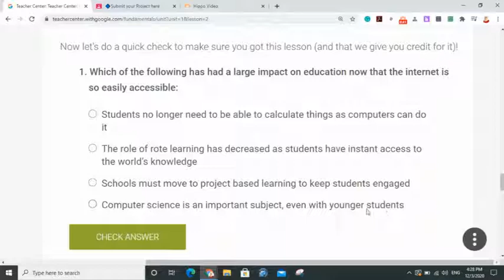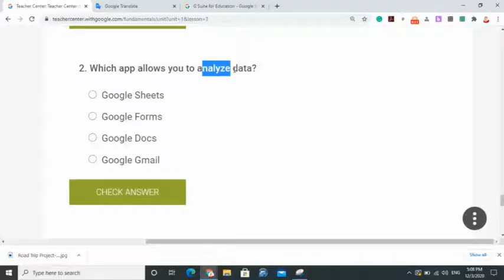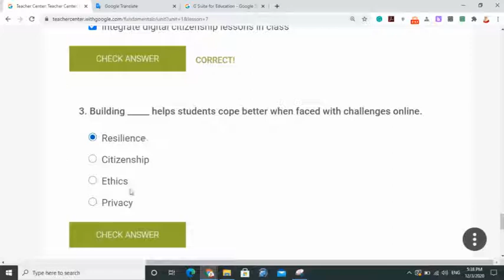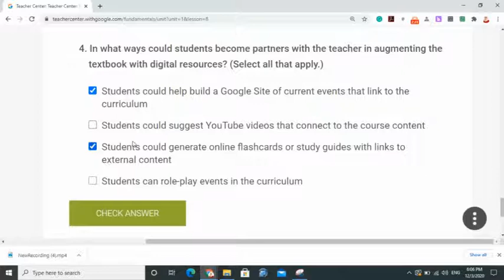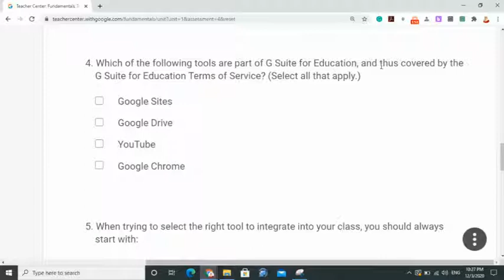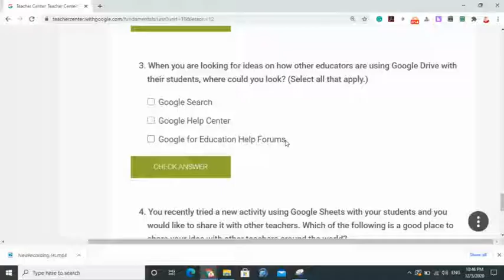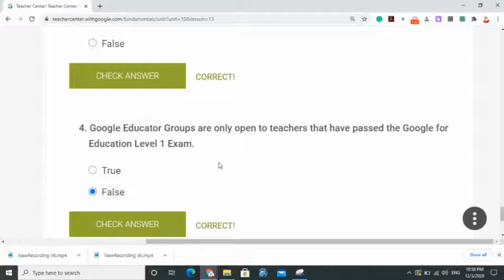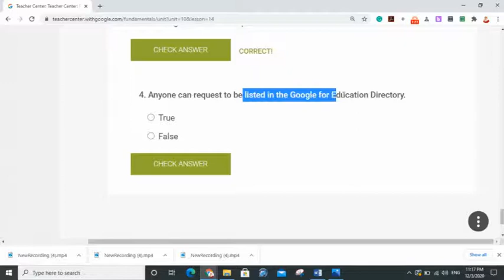Google Certified Educator - Level 1 - Part 1